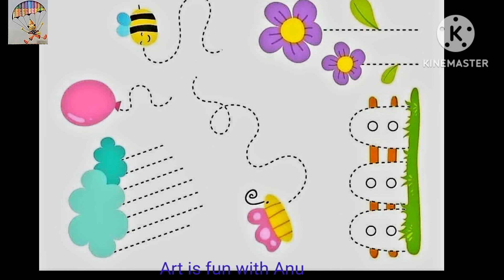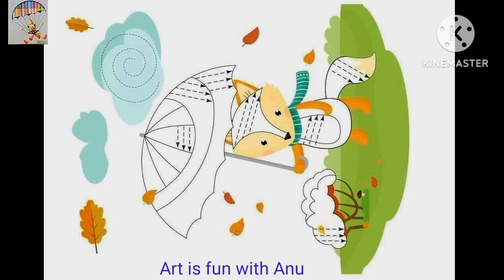play group ke bacho ke liye drawing. easy and simple drawing, studies material, UKG book, LKG book